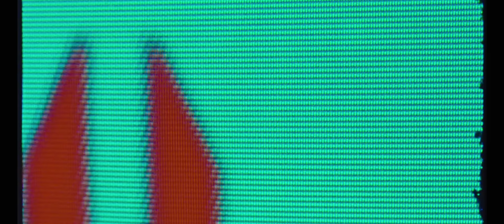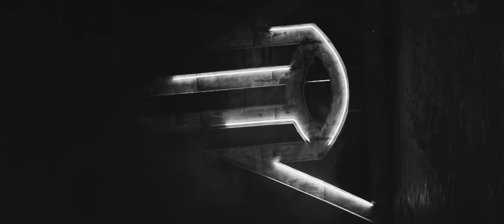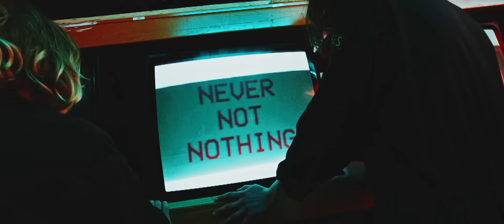Never Not Nothing - Me.TV (Official Video) ft. Bobby Gillespie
Me.TV (Official Video) ft. Bobby Gillespie

Follow Never Not NothingMe.TV ft. Bobby Gillespie (Official Video)

Lyrics

(NNN)
I’ll never be an individual
I’ll always be a human being
We’ll never be individual
We’ll always be community,

We’ll never be individuals
We’ll always be human beings
So make art like a ritual
And take life like a thief

Turn Down Your Me Tv

UNITY

We'll always be you and me
Black Futures Originals!
Making Weird and Living free

Make art like a ritual

UNITY

(Bobby Gillespie)
You say you wanna be yourself,
But you don’t really know who you are.
You say there’s no such thing as society,
But without other people you’d be nothing.
You’re still hung up in that disease way of thinking,
Hyper capital zombification.
A blunt imagination
A soul funk of deep proportions
You were born into it and it’s all you’ve ever known
Everybody against everybody else, that’s your mentality
And we know where that leads too.

(NNN)
Children of the revolution.

UNITY.

(Bobby Gillespie)
Hyper capital zombification.
Psychological stasis
Hyper capital zombification.
Psychological stasis
Turn Down your Me.TV and turn up for your community

Lyrics

UNITY

Black Futures Originals!

UNITY

(Bobby Gillespie)
Hyper capital zombification.

UNITY.

(Bobby Gillespie)
Hyper capital zombification.
Psychological stasis
Hyper